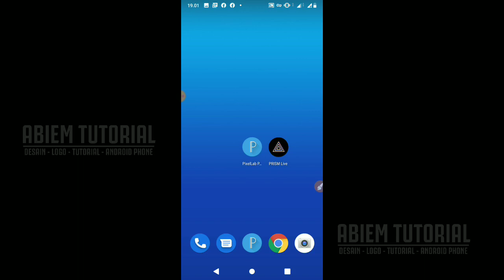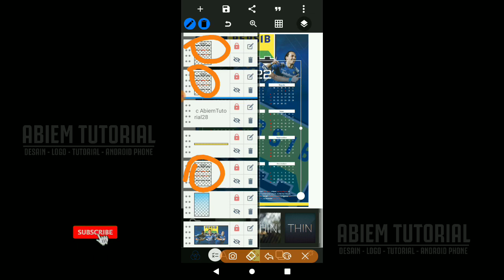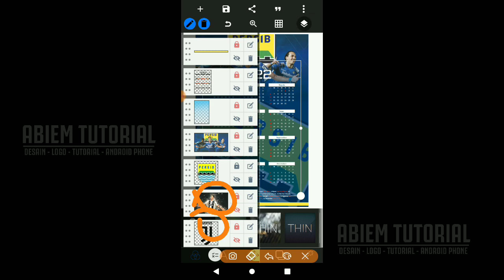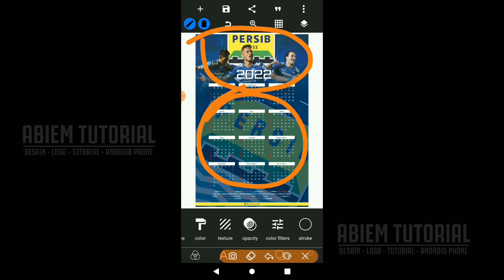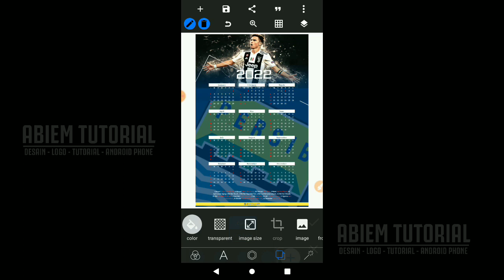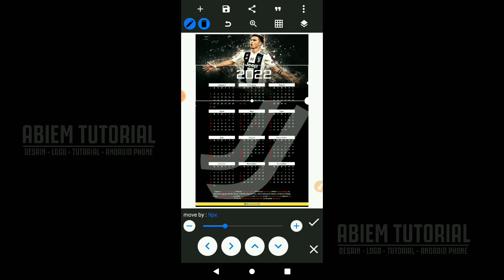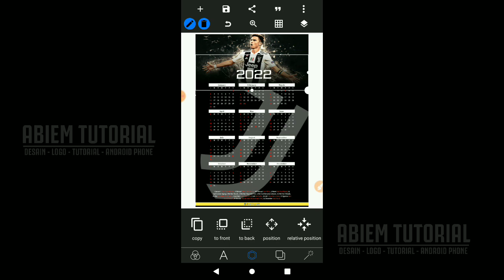Pemaparan File PLP Kalender Poster Sport 2022 | Kalender Persib | Tutorial Pixellab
Assalamualaikum ketemu lagi bareng Abiem Tutorial seperti biasa kita akan bahas tentang pemaparan file plp pixellab kali ini guys kita coba buat Poster Sport KALENDER TAHUN 2022  di aplikasi PIXELLAB yuk Langsung saya kita simak videonya dan tonton sampai selesai.

CARA MENDOWNLOAD FILE PLP DI SAFELINKU CARAREGESTRASI.COM

Device : Asus M1 pro